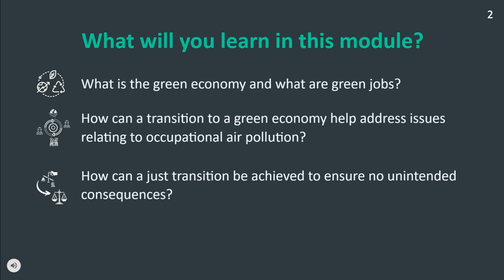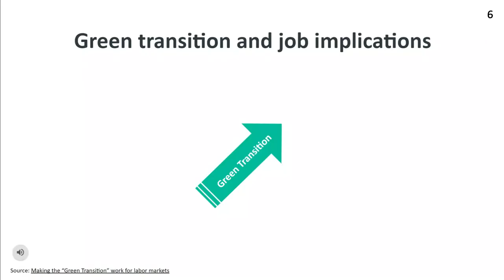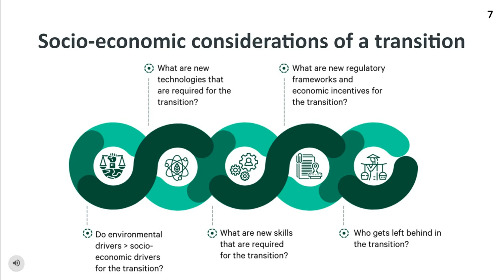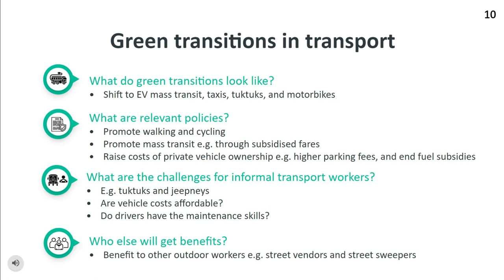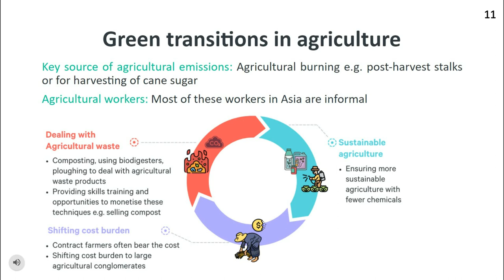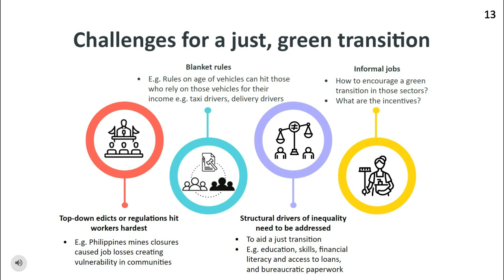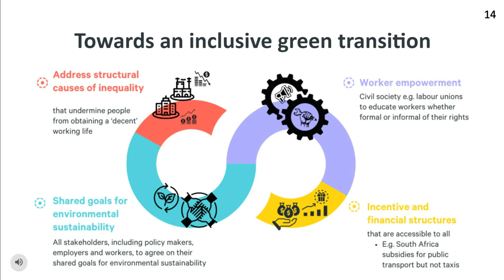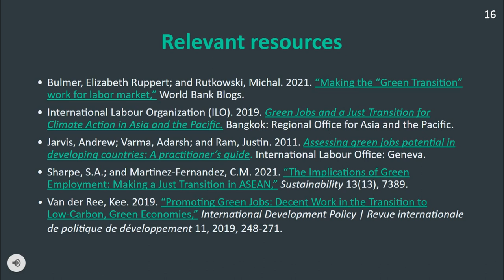IDRC Module 4: Towards green jobs and a green economy​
Slide 6

- Making the “Green Transition” work for labor markets, World Bank Blog

Slide 16

- Green Jobs and a Just Transition for Climate Action in Asia and the Pacific, International Labour Organization (ILO)

- Assessing green jobs potential in developing countries: A practitioner’s guide, International Labour Office: Geneva

- The Implications of Green Employment: Making a Just Transition in ASEAN, Sustainability

- Promoting Green Jobs: Decent Work in the Transition to Low-Carbon, Green Economies, International Development Policy

Slide 17

- SEI Asia podcast: Intersectionality and air pollution in the world of work

- SEI Asia podcast: Informal workers in the just transition to a green economy